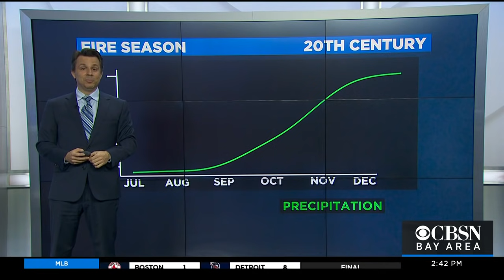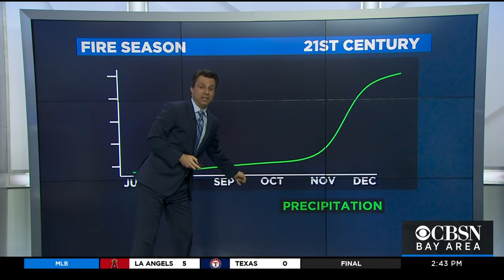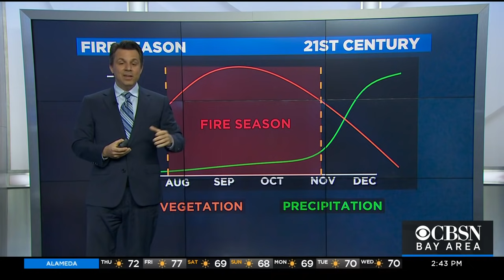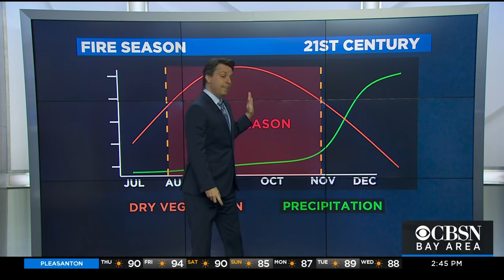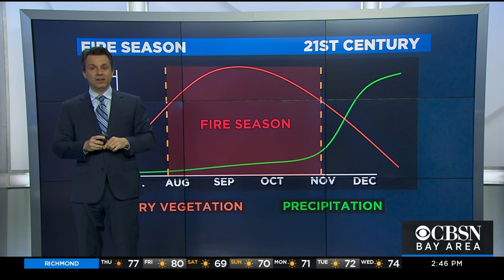Weather Extra: Climate Change and Fire Season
KPIX meteorologist Darren Peck explains how climate change affects California's fire season in this week's 'Weather Extra' on CBSN Bay Area.